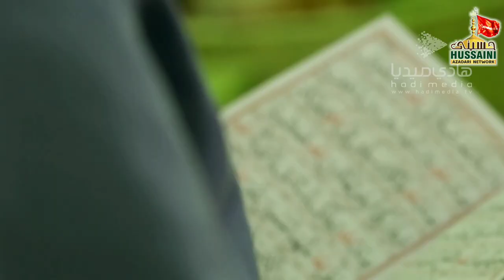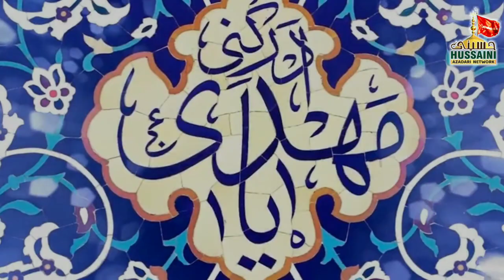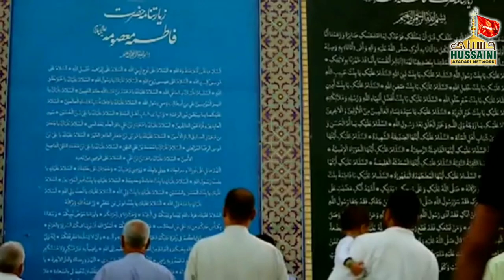Azan Shia ~ Iqamat ~ Beautiful Shia Azan & Iqamah